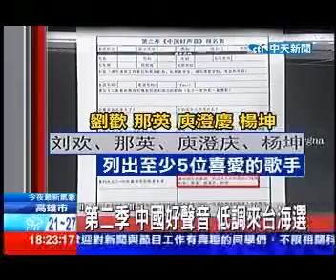中天新聞》「第二季」中國好聲音 低調來台海選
中天新聞》大陸歌唱選秀節目締造高收視率，先前才傳出邀請天后阿妹，加入「中國好聲音」擔任導師24日第二季海選卻已經悄悄跨海來台開跑，選在台灣師大海選素人歌手，選手每個人都只有10分鐘的表現機會，由製作人親自面試，只是活動不僅當天才公佈，就連指標都只是一張小小的A4紙，過程低調到不行。